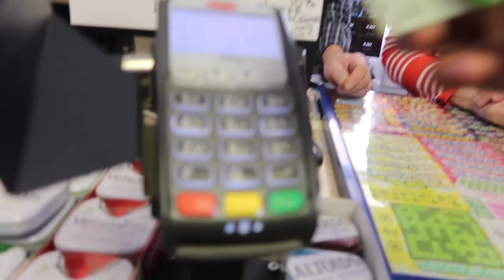Haliburton Vlog Day 1 | John Rex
SAMAHAN NIYO AKO SA PINUNTAHAN KO, GUYS.
 THIS IS MY FIRST EVER TRAVEL VLOG, SO BALI 3 DAYS KAMI SA PINUNTAHAN NMIN SO DAY 1 PALANG ITOOOO! YESSSS

Hey guys! I'm John rex Ancheta 18 yrs. old, Originally from the Philippines!

Don't hate me because of the Click bate hahaha mwamwaaa! Peace out!

Keep in touch with me and Follow me for more updates